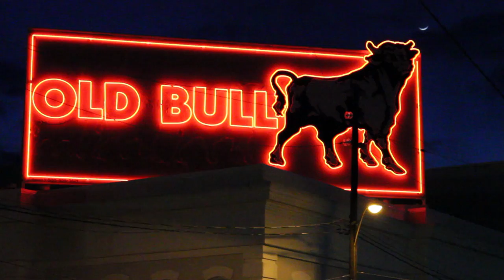Jozeemo exposes 9th Wonder, Phonte, Jamla and the State of Music in NC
Jozeemo exposes former labelmates 9th Wonder and Phonte, Jamla and the state of the music industry in North Carolina.  Jozeemo pulls no punches.  Other local North Carolina artists and DJ's also give their thoughts on the state of the music industry in North Carolina, and what/who is holding them back.

Shot by: 4 Feather Films

Follow Jozeemo on Twitter: @jozeemo
Follow 4 Feather Films on Twitter: @4featherfilms
Follow Cruz Skywalker on Twitter: @cruzskywalker